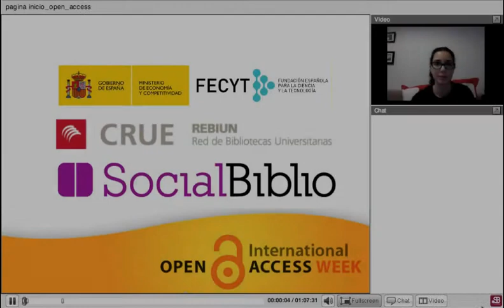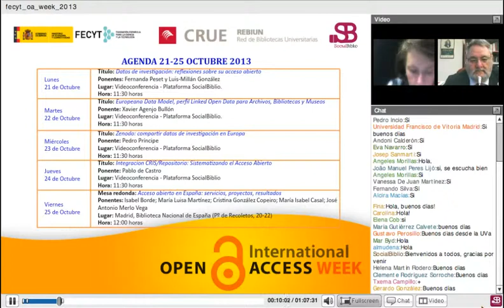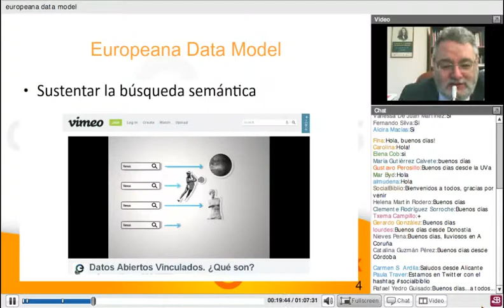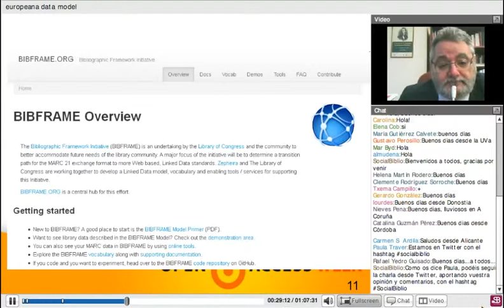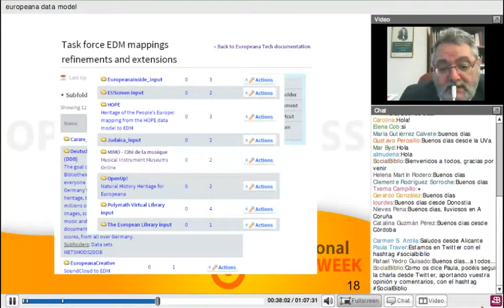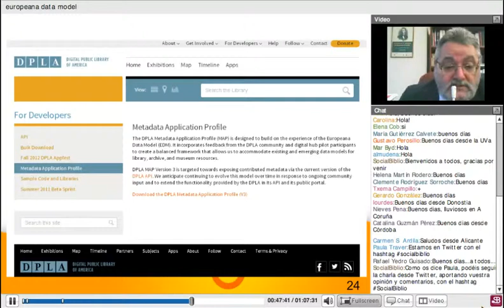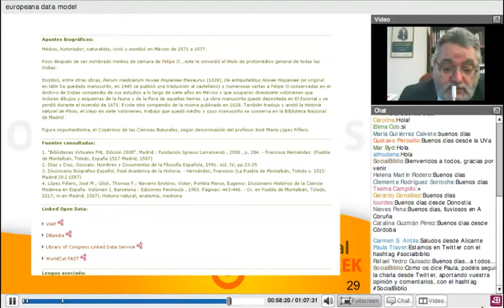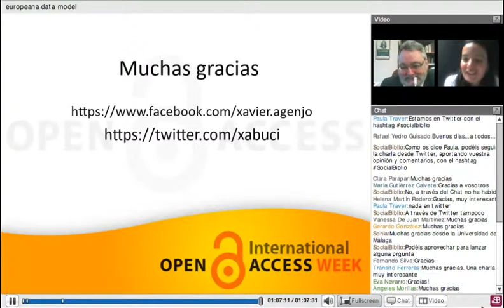22 octubre 2013. Europeana Data Model, perfil Linked Open Data para Archivos, Bibliotecas y Museos.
Europeana Data Model, perfil Linked Open Data para Archivos, Bibliotecas y Museos. Charla presentada por Xavier Agenjo el 22 de octubre de 2013 en SocialBiblio dentro de las actividades organizadas por FECYT y REBIUN, con la colaboración de SocialBiblio. Cristina González hizo una breve presentación de la FECYT previa a la charla de Xavier Agenjo.